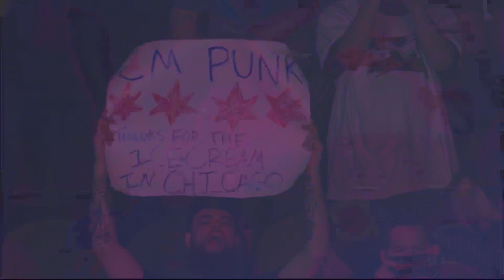EXCLUSIVE! What did CM Punk, Christian Cage & Kaz have to say after Rampage? | AEW Rampage, 8/27/21